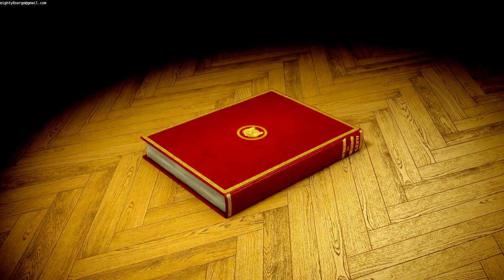सफलता का रहस्य | Meri Aawaz By Poshan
कहानी सुनाना सीखने-सिखाने की सबसे पुरानी और शक्तिशाली विधि है। दुनिया भर की संस्कृतियों ने हमेशा से ही विश्वास, परंपराओं और इतिहास को भविष्य की पीढ़ी तक पहुंचाने के लिए कथाओं / कहानियों का उपयोग किया है। कहानियां कल्पनाशीलता को बढ़ाती हैं , कहानी कहने और सुनने वाले के बीच समझ स्थापित करने के लिए सेतु का काम करती है और बहुसांस्कृतिक समाज में श्रोताओं के लिए समान आधार तैयार करती है।

कहानी सुनाने का उद्देश्य मनोरंजन के साथ साथ समसामयिक जीवन को समझने, उसमें अपनी भूमिका को देखने, पात्रों के बारे में चर्चा के माध्यम से विभिन्न परिस्थितियों को समझने व उसके अनुसार व्यवहार करने की समझ दीर्घकाल में विकसित करना होता है। कहानी सुनने का आनंद सर्वोच्च है और बाकी सारी चीज़ें अनायास ही एक सार्थक प्रयास से पूरी होती जाती है। मनुष्य में मौखिक भाषा के उपयोग से सिखाने , समझाने और मनोरंजन करने की स्वाभाविक क्षमता होती है , इसी कारण से कहानी का उपयोग रोजमर्रा की जिंदगी में बेहद प्रचलित है।
𝔸𝕓𝕠𝕦𝕥 𝕄𝕖:
🎤|ℙ𝕣𝕠𝕗𝕖𝕤𝕤𝕚𝕠𝕟𝕒𝕝 𝕒𝕟𝕔𝕙𝕠𝕣
🎶|𝕊𝕚𝕟𝕘𝕖𝕣
✍️|𝕎𝕣𝕚𝕥𝕖𝕣